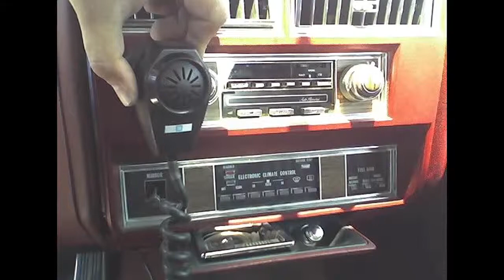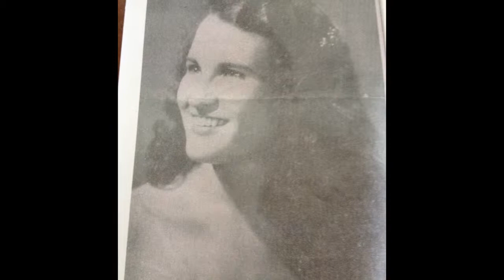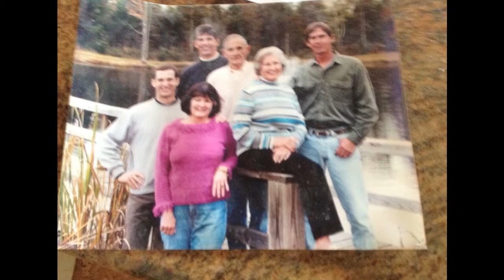Billy Staples "Before the Glory" Joe Landrum - Derek Jeter (4/4)